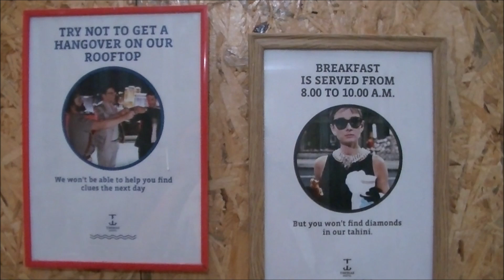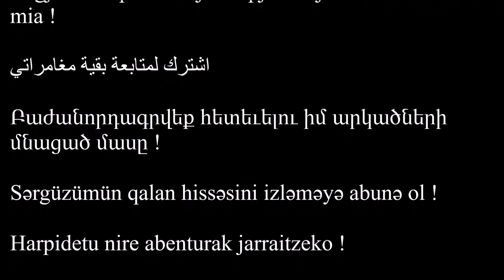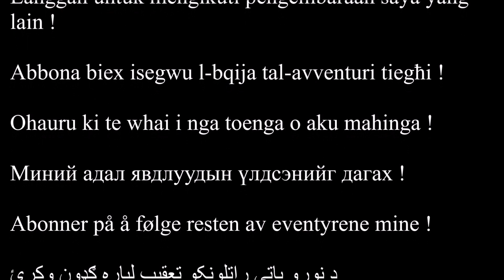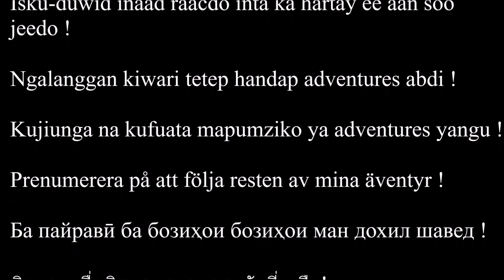[VOYAGE ISRAËL] SOIRÉE À TIBÉRIADE ET BILAN 6ème JOURNÉE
Voici quelques images de Tibériade la nuit et surtout le bilan de ma 6ème journée en Israël ! Es-tu abonné ?